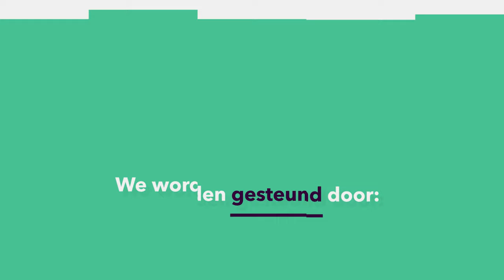POLITIEK in 5 min: Waarom zijn populistische politici nu zo succesvol?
Wanneer ben je dat eigenlijk, een populist? En als we dat weten, hoe komt het dat populistische partijen afgelopen jaren zo succesvol bleken tijdens verkiezingen? Koen Vossen (Radboud Universiteit) geeft je een crash course populisme!
Deze week in de Universiteit van Nederland:
dr. Koen Vossen
Radboud Universiteit

Meer weten?